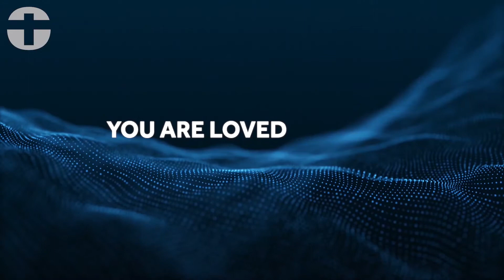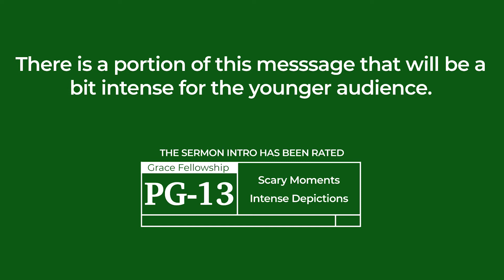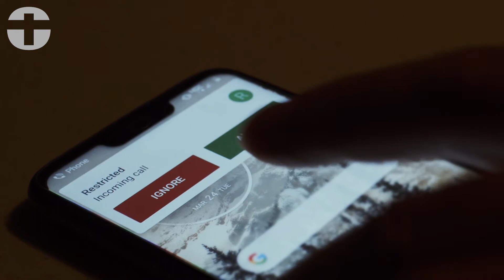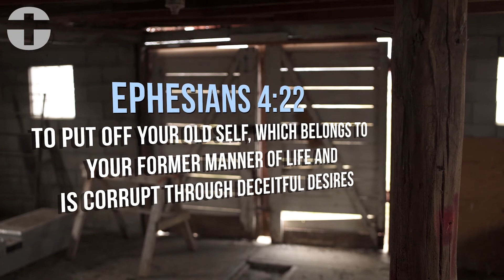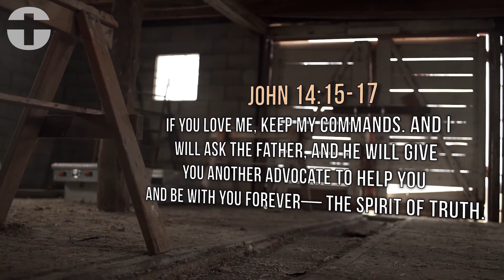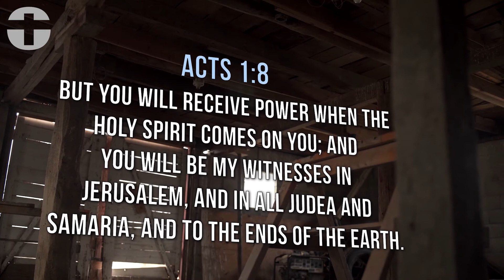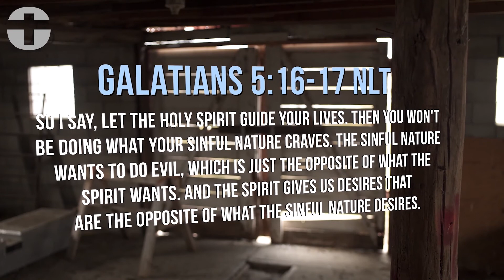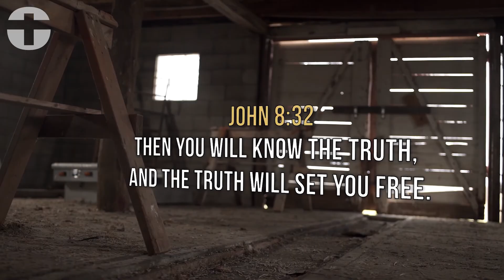Ransom - Week 3, 4.26.20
We are so excited you are joining online today!

🙌 Offering//Your gifts are so appreciated. Thank you!
👉 Fill out the Connection Card to let us know you were here today
💯 If you said yes to following Jesus today, let us know

We'd love for you to join us again! Services are Sunday at 9 & 10:30am.